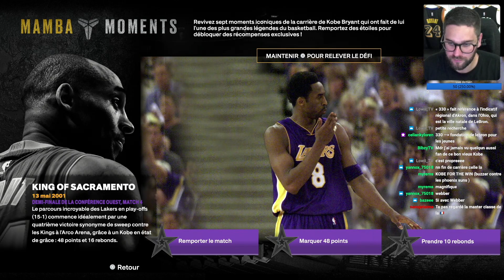NBA 2K24 - MY TEAM - OUVERTURE DES PACKS ! #6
avec le code "nano"